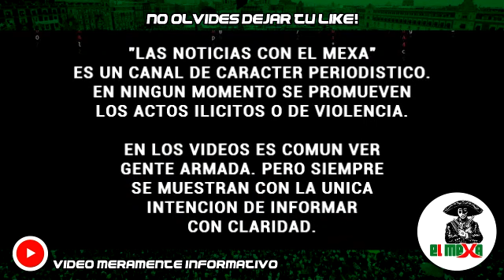"Se les pelo Baltazar". Militares persiguen a toda velocidad a un puntero, en Culiacán, Sinaloa.